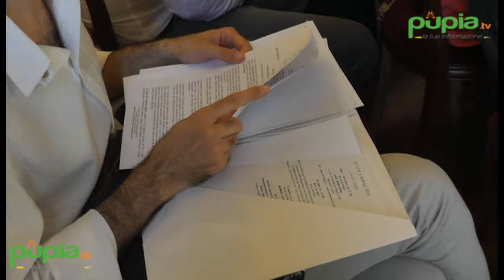Napoli - Presentata la serie di eventi estivi "Un'estate a Napoli 2016" (20.07.16)